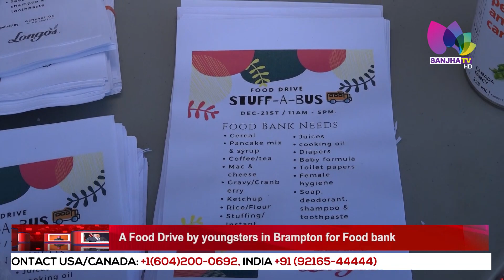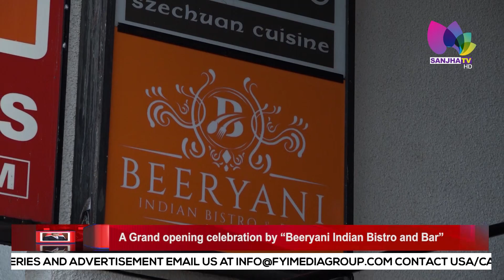Canada ਦੀ ਵੱਡੀ ਖ਼ਬਰ, Justin Trudeau ਨੂੰ ਮਿਲੀ ਸੀ ਜਾਨੋਂ ਮਾਰਨ ਦੀ ਧਮਕੀ, 2 ਵਿਅਕਤੀ ਗ੍ਰਿਫ਼ਤਾਰ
24 Hours Local Punjabi Channel
Telus #2424
VMedia #801